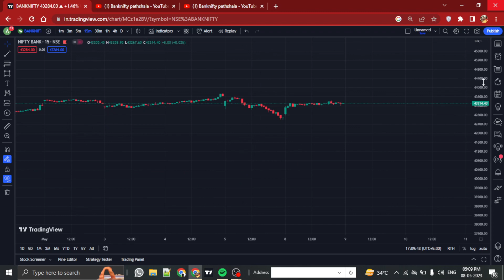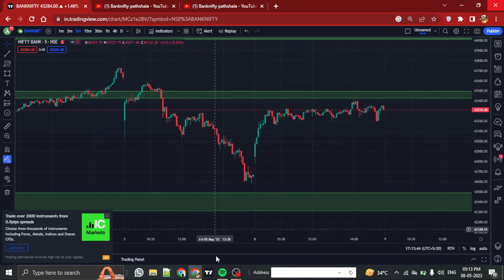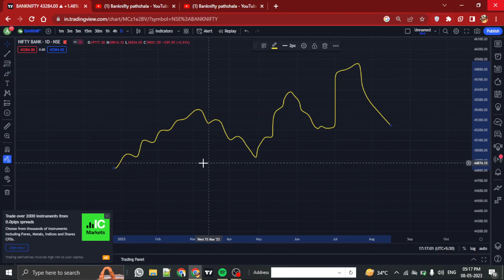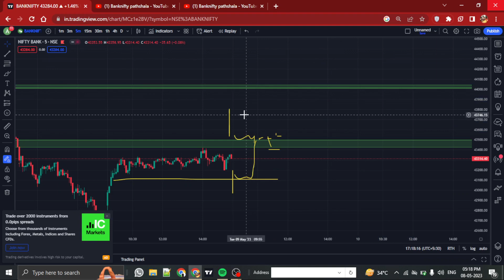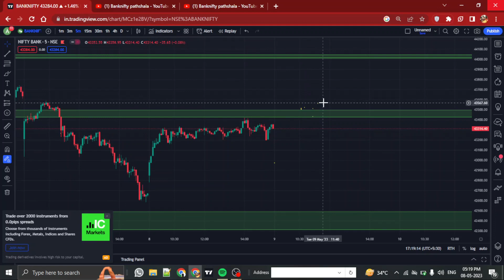Banknifty Tuesday market analysis | Big move is coming in bank nifty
Banknifty tuesdy market analysis | Big move is coming in bank nifty